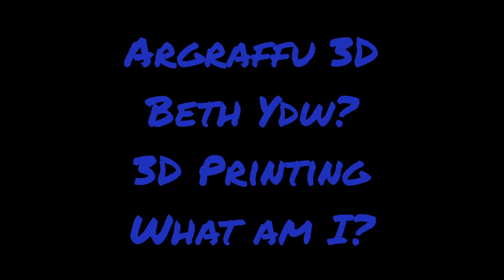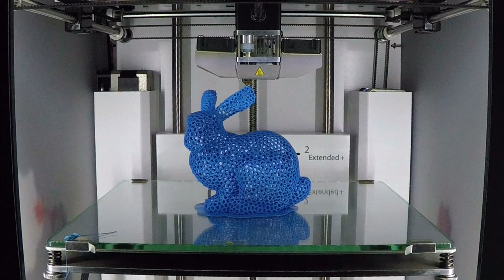3D printing timelapse - rabbit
For science week 2017, amongst other things, the Department of Computer Science at Aberystwyth University 3D printed a rabbit and took a timelapse video of it.

Thanks to Sandy Spence for doing all the work.